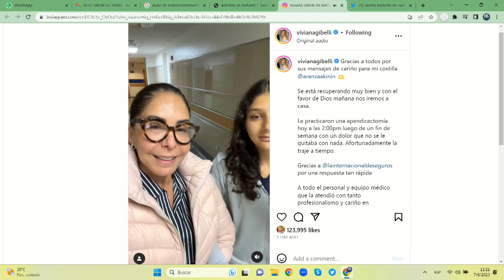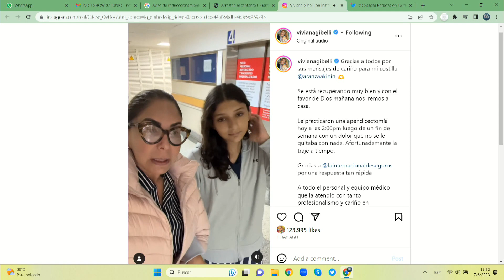TREMENDO SUSTO, INTERNADA DE EMERGENCIA | NotiShow | EVTV | 06/07/2023 3/3